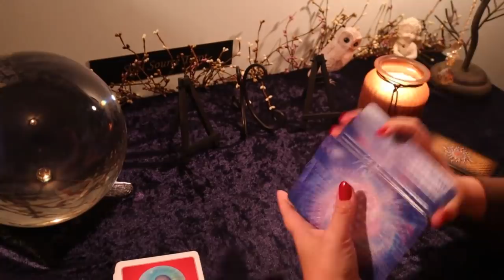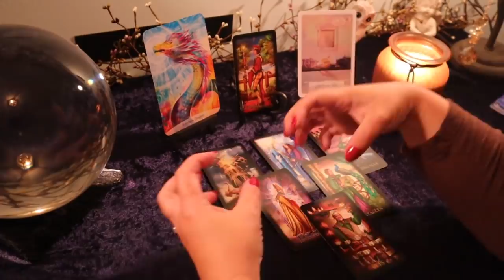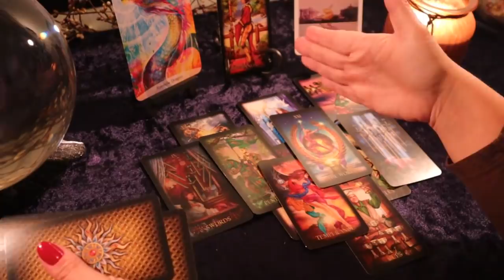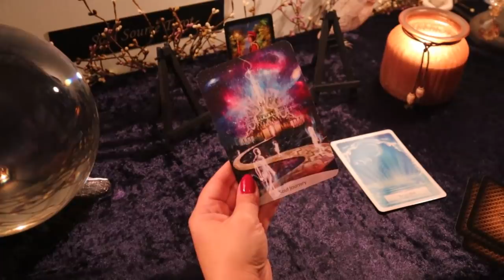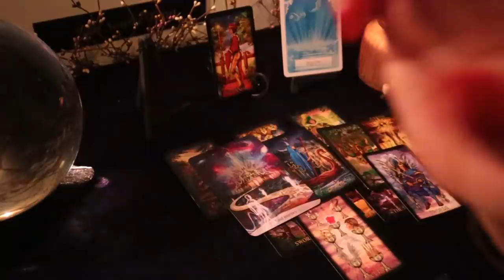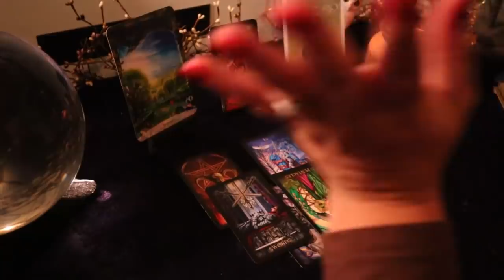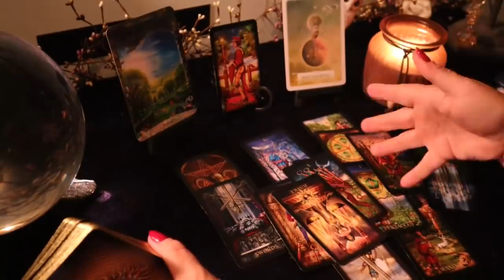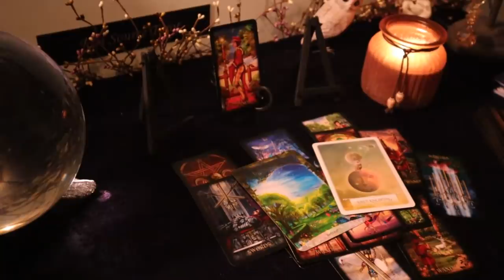Gemini 3 Month Forecast..You Imagined it and Here it is...But You will be Tested